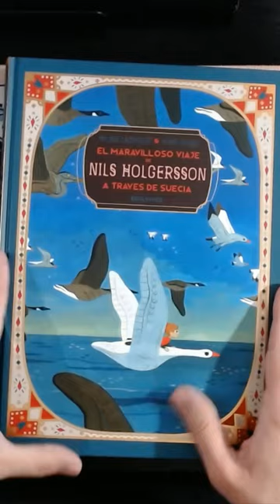Nils Holgersson - Selma Lagerlöf / Yvan Duque (Escuela de Benjamin Lacombe - Edelvives )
Hola. Os traemos un prime vistazo a El Maravilloso viaje de Nils Holgersson a través de Suecia de Selma Lagerlöf e ilustrado por Yvan Duque ( colección dirigida por Benjamin Lacombe ) de Edelvives. Para verlo con más detalle, hay video completo en el canal 😉💖.